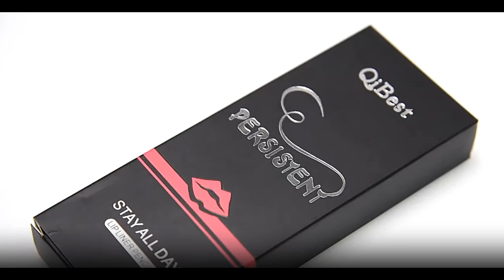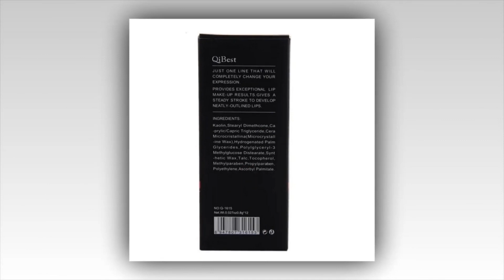12colors/set Professional Waterproof Long-lasting Lip Liner Pencil Set|lip liners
12colors/set Professional Waterproof Long-lasting Lip Liner Pencil Set Sexy Lipliner Pen Lips Cosmetic Kit Lip Makeup Tools

Bullet Points:
1.Spread Prevention: Natural color lip liner, not only stereotypes. You can also prevent lipstick, lip gloss spread to the outside of the mouth.
2.Wide Features: Long-lasting, easy to wear, natural and nutritious.
3.Delicate Thin Line Drawing: Easy to draw a delicate thin line.
4.12 Different Colors: 12 different colors offer you a professional make-up kit.
5.A Good gift: A good gift for you and your friends.

Feature:

1. Color: 12 colors
2. Shelf life: 5 years
3. Product Weight: 49g
4. Packaging: carton packaging
Specifications
Number of Pieces
COMBO
Certificate Number
123456
Country/Region of Manufacture
CHINA
Size
Full Size
Ingredient
lipliner
Quantity
12pcs
Model Number
LIp Liner Pen
Benefit
Natural,Long-lasting,Easy to Wear
NET WT
59g
Origin
Mainland China
Type
Lip Liner
Support
Dropshipping / Wholesale